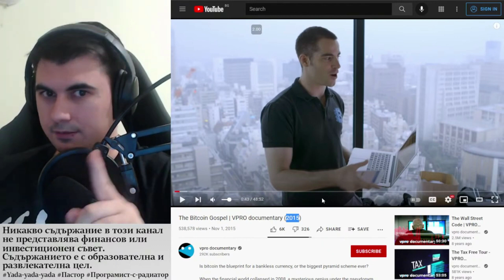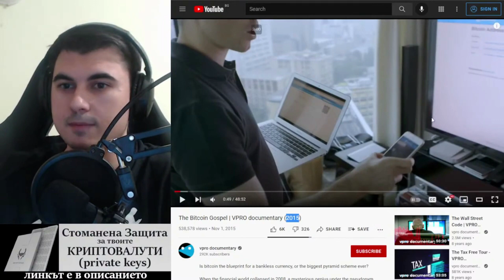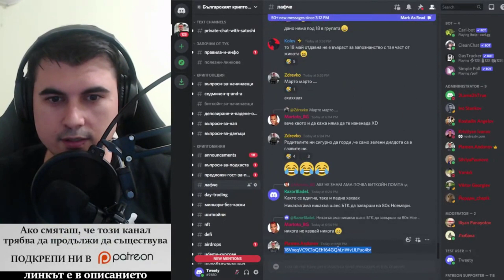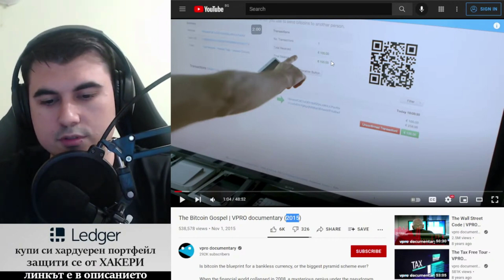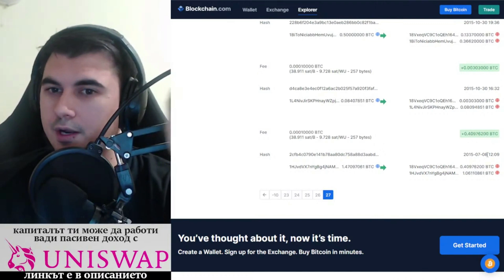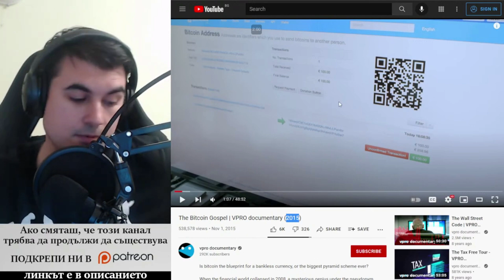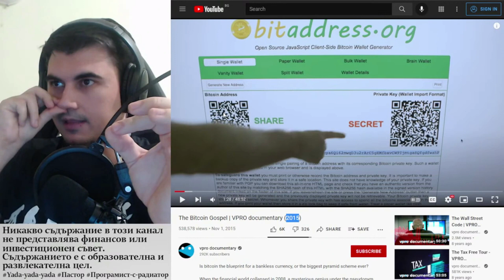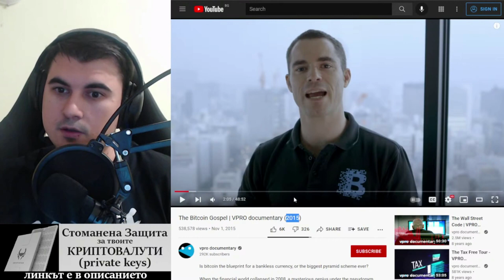СИЛАТА на Биткойн! НИКОЙ не може да го СПРЕ. НИКОЙ.